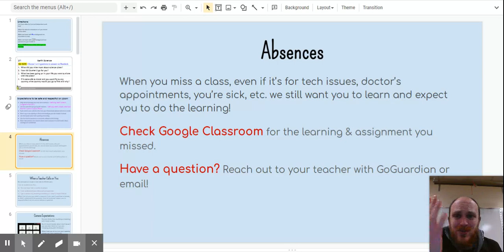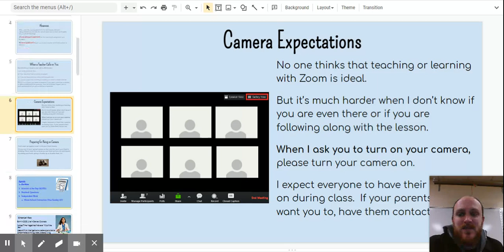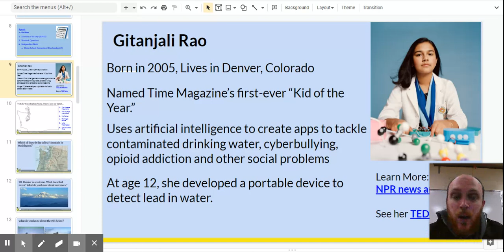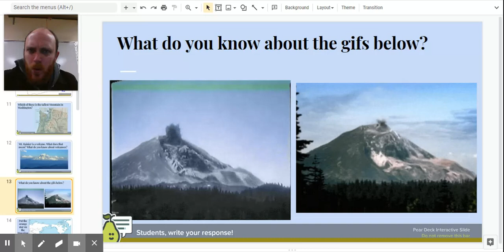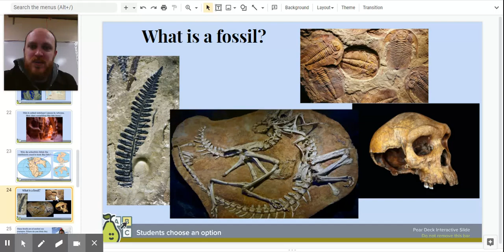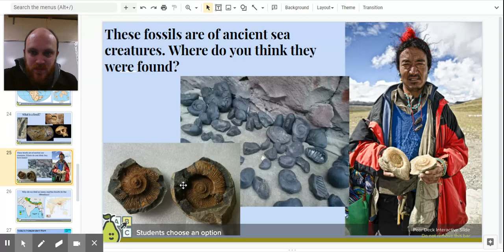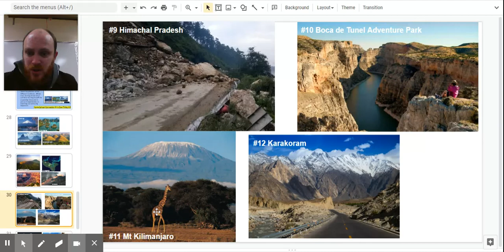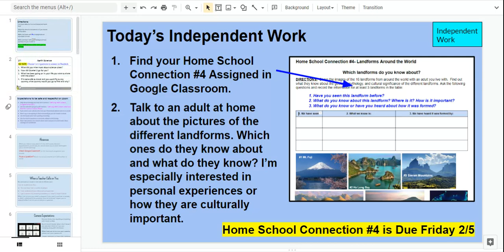Unit 4 L01- Earth Science - Google Slides